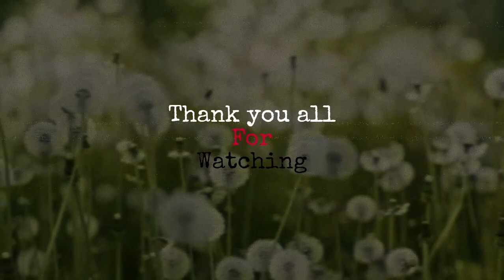Fallout 3 playthrough 38